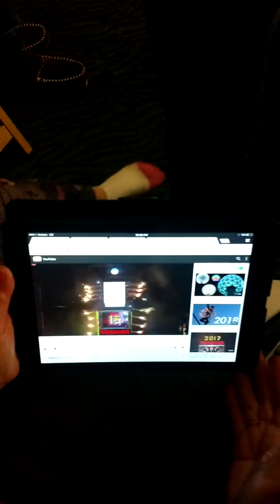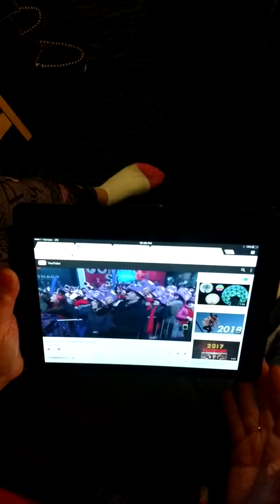Happy New Year 2018